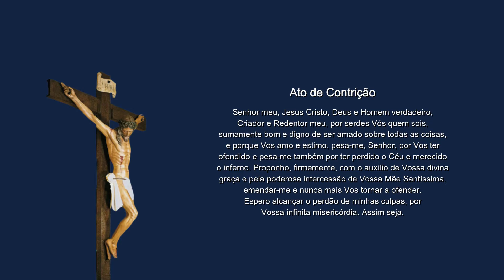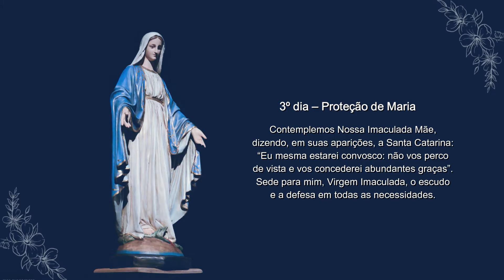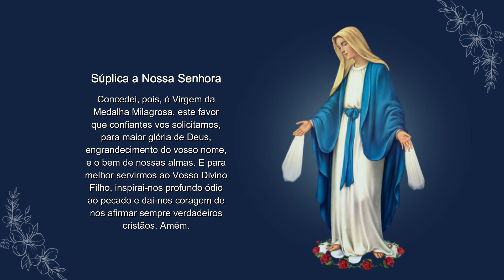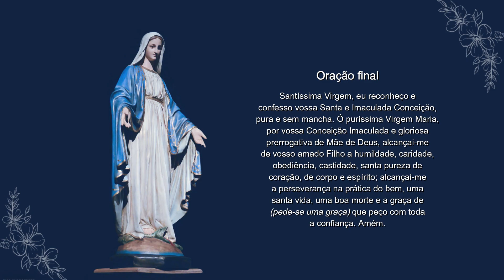3º dia - Novena a Nossa Senhora das Graças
Somos uma Comunidade de Vida e Aliança que tem o chamado de "gerar vida e salvar almas", inspirado na missão do próprio Jesus, "Eu vim para que todos tenham vida, e a tenham em abundância" cf Jo 10,10b. Jesus é a fonte da vida, Ele é a própria vida, Nele encontramos o modelo perfeito da vida humana que nos aponta para a eternidade.

Dessa, acreditamos que nossa missão se cumpre por meio de três pilares: a evangelização, a formação e o pastoreio. Tais pilares são sustentados por alguns alicerces, a saber: uma profunda espiritualidade Eucarística, uma espiritualidade Mariana e um estudo zeloso da Palavra de Deus, da doutrina da Igreja Católica Apostólica Romana e da espiritualidade dos Santos.